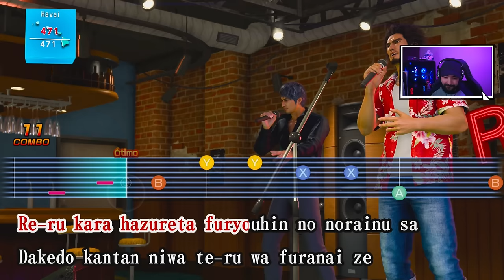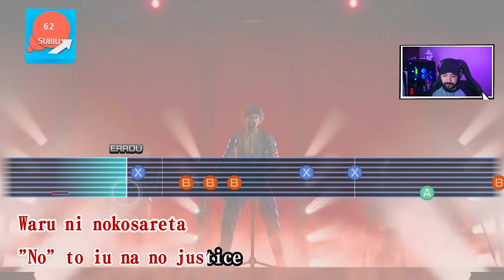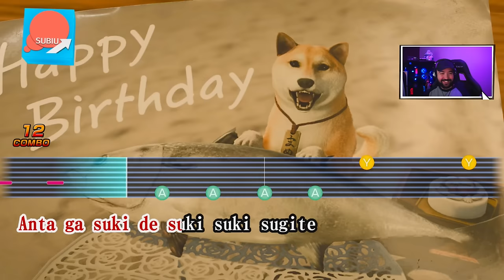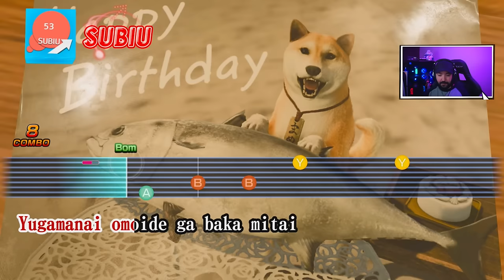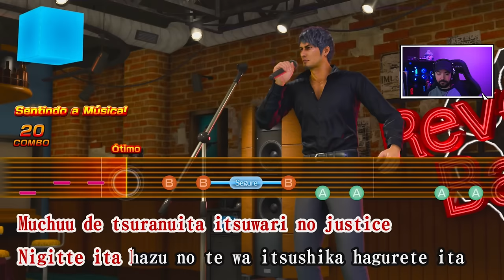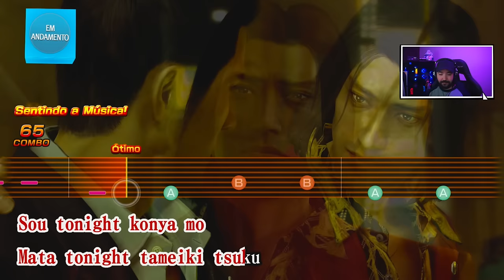UMA MÃO NA PEIXEIRA E OUTRA NA MACHETE - #8 - LIKE A DRAGON: Infinite Wealth - Legendado PT-BR